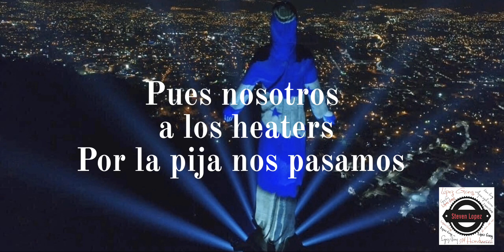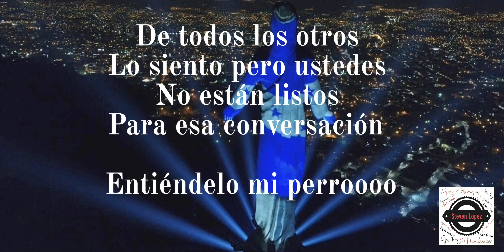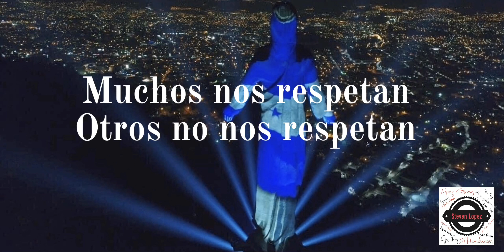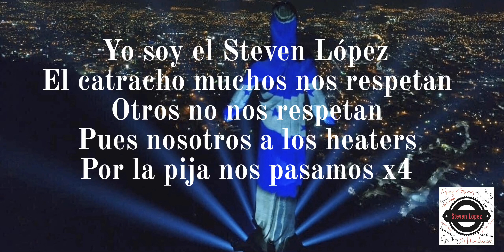Steven Lopez / El catracho